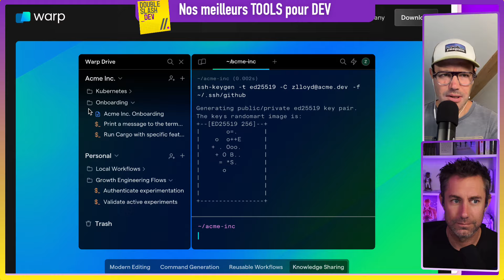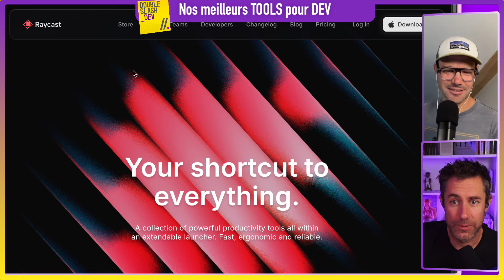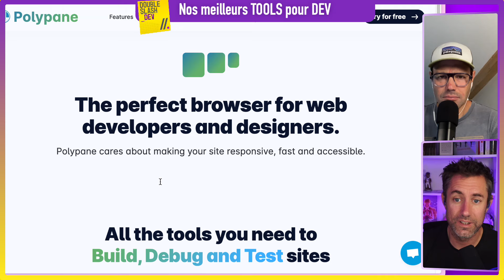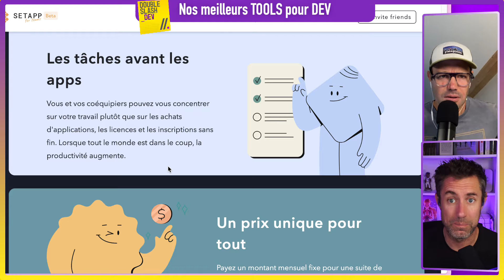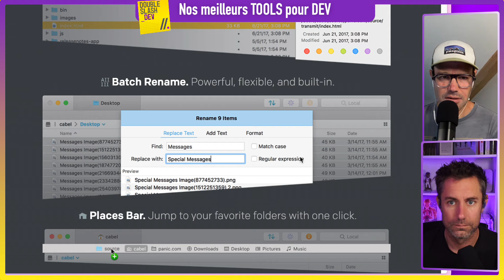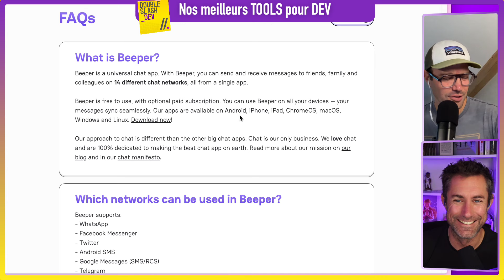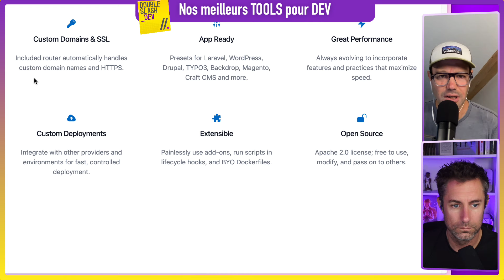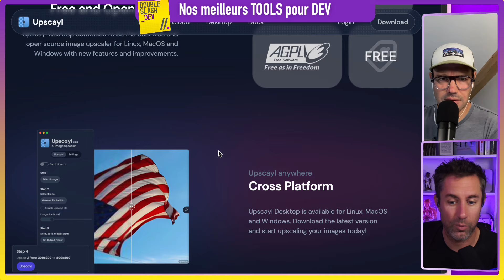//. 097 Nos meilleurs apps pour le développement en 2024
Notre sélection d'outils et d'applications 2024

Dans cet épisode, nous allons vous présenter des outils que nous utilisons personnellement dans notre quotidien de développeurs web. Certains sont gratuits, d'autres payants. Mais la plupart peuvent vous faire gagner beaucoup de temps et vous faciliter la vie en tant que développeur.

00:00:00 Introduction
00:03:16 Warp
00:06:10 HTTPIE
00:09:36 Latest
00:11:46 Raycast
00:16:32 Polypane
00:22:45 Dash
00:24:45 Setapp
00:27:45 Table Plus
00:30:37 Sequel Pro
00:31:28 Transmit
00:35:14 RunJS
00:38:26 Tinkerwell
00:39:38 Beeper
00:42:30 Bruno
00:45:20 Orbstack
00:47:56 DDEV
00:51:14 Ollama
00:52:32 Kerlig
00:55:16 Upscayl